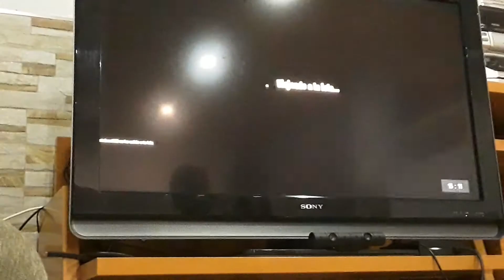Mi primer video de fortnite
ESPERO que OS guste mi Id de fortnite es Z_kimbo407